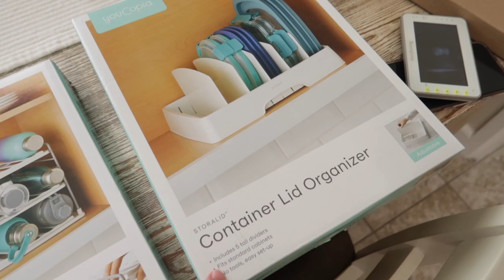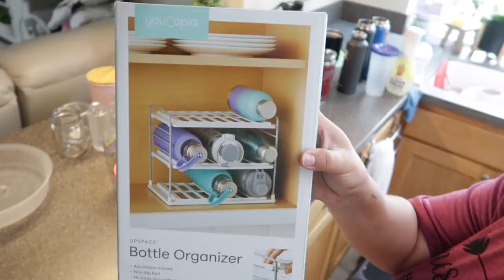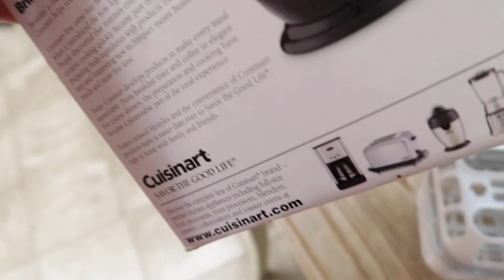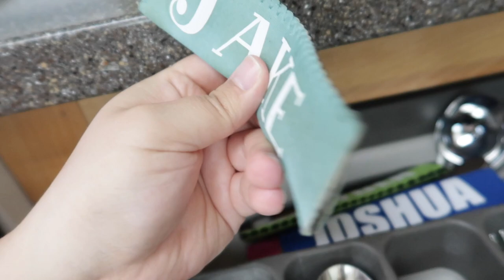SMALL KITCHEN ORGANIZATION | DECLUTTERING & ORGANIZING | RENTER FRIENDLY| KARLA’S SWEET LIFE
SMALL KITCHEN ORGANIZATION IDEAS |DECLUTTERING & ORGANIZING | RENTER FRIENDLY| KARLA’S SWEET LIFE | declutter with me | organize with me | clean with me | cleaning motivation | karlas sweet life | declutter & organize | declutter | organize | organization | small kitchen organization | renter friendly kitchen organization
HI MY FRIENDS!!! Welcome to today's DECLUTTER & ORGANIZE cleaning video! I tackle some major small kitchen organization and decluttering in my renter friendly kitchen organization video! I hope this inspires you to clean with me or even organize and deluctter a space you've been wanting to declutter and/or organize. I did tackle some deep cleaning as I was using the Konmari (inspired) method to declutter and clean my space. Love yall and so grateful that you are here watching, seriously means so so much! THANK YOU!!
Karla | Karla's Sweet Life

bottle organizer
white metal shelves (2 pack)
metal rack organizer
over cabinet door organizer
lid organizer

🌸 On my channel you will find lots of cleaning motivation, decluttering, and home organization. I hope to bring inspiration and motivation to your life and appreciate you stopping by and choosing to be here today.  💕

Military spouse STL ➡️ TX ➡️ HI ➡️ CA